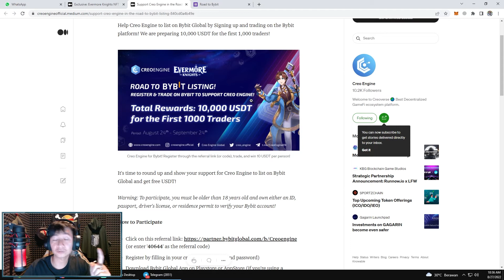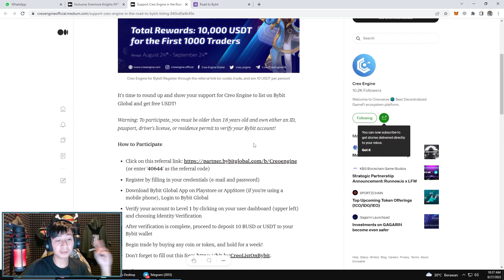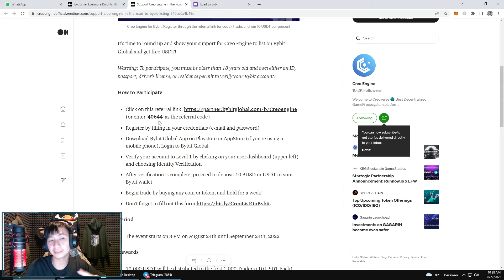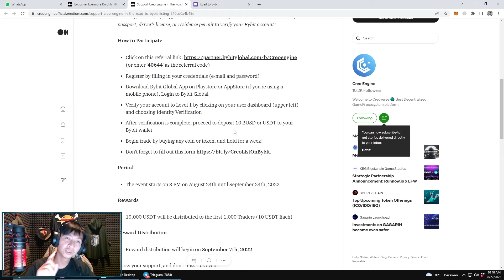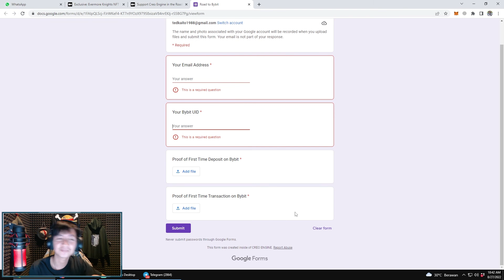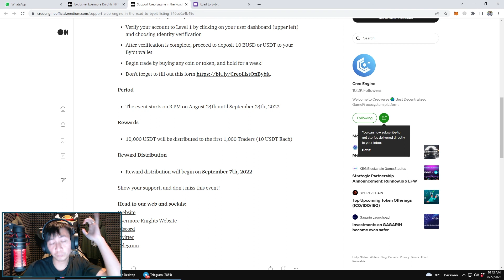CUAN $10 / AKUN DALAM 1 MINGGU ??? SIKATTTT GUYS !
Cara Berpartisipasi

- Klik link referral ini (atau masukkan '40644' sebagai kode referral)
- Daftar dengan mengisi kredensial Anda (email dan kata sandi)
- Download Bybit Global App di Playstore atau AppStore (jika menggunakan handphone), Login ke Bybit Global
- Verifikasi akun Anda ke Level 1 dengan mengklik dasbor pengguna Anda (kiri atas) dan memilih Verifikasi Identitas
- Setelah verifikasi selesai, lanjutkan untuk menyetor 10 BUSD atau USDT ke dompet Bybit Anda
- Mulailah berdagang dengan membeli koin atau token apa pun, dan tahan selama seminggu!